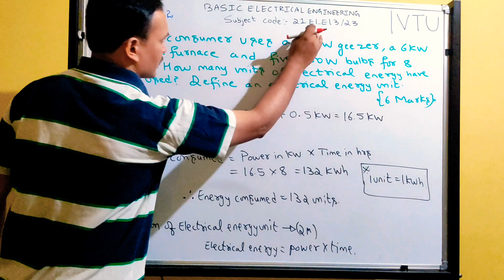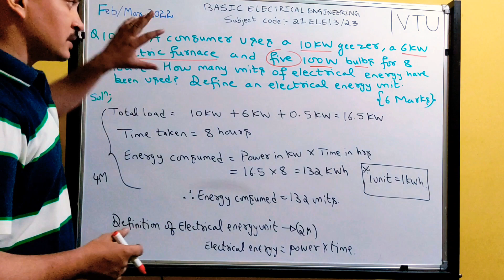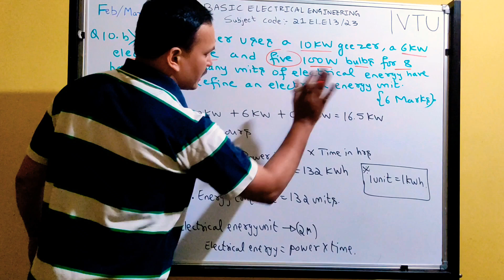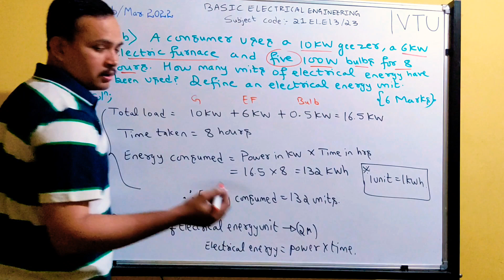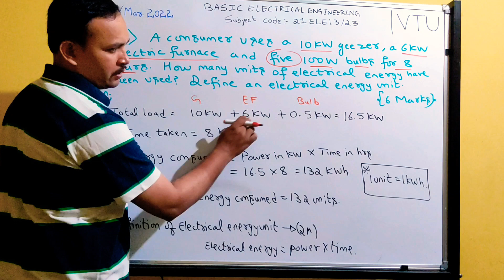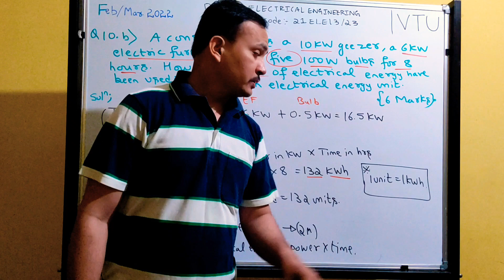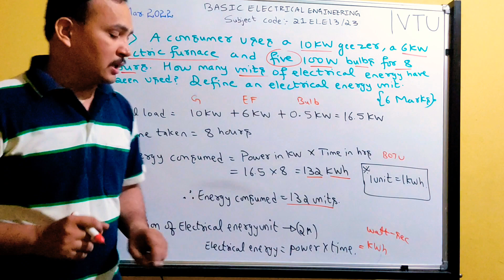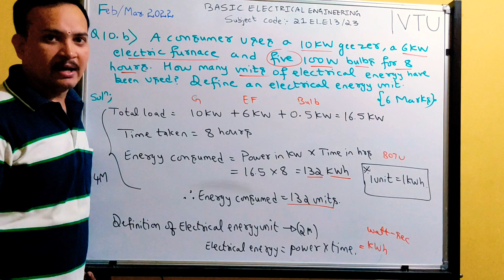VTU|Feb -March 2022|question paper|basic electrical|21ELE13/23@shivasaiforyou-basicelectr1790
VTU
question paper

Feb-March 2022

Q 10.c

6 marks

Basic electrical question paper Link year Feb/March 2022